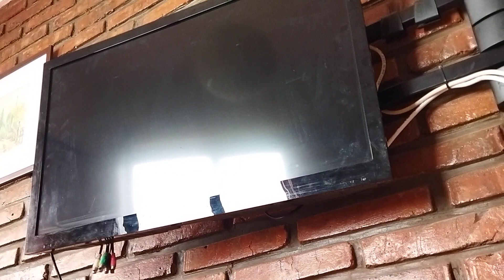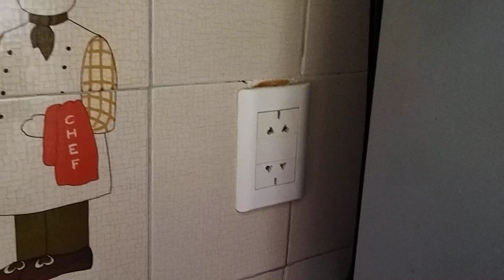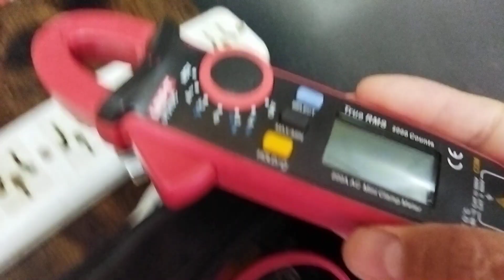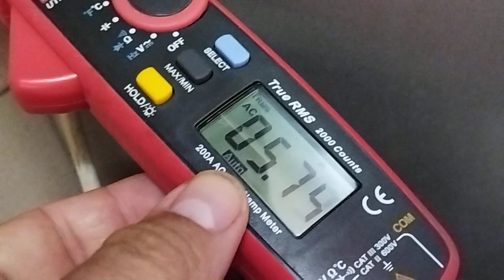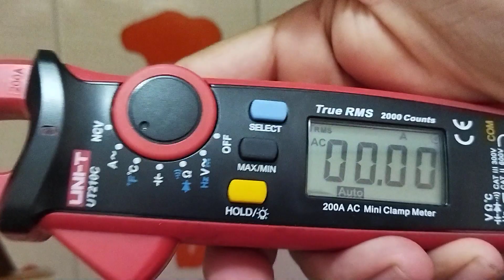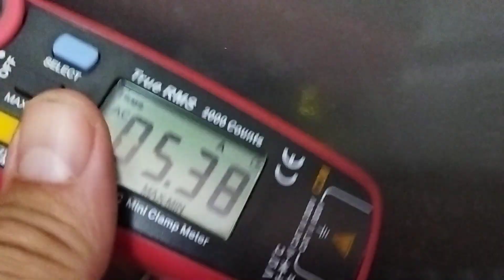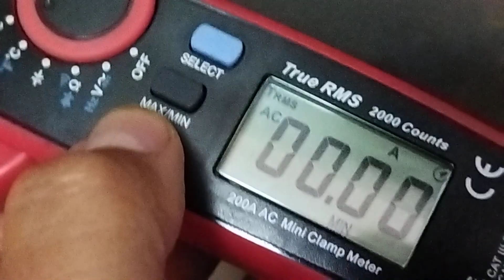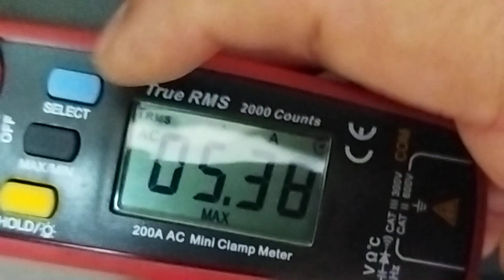CJDB. Parte 3 protector de tensión Etheos. Medicion y problemas con pinza Unit